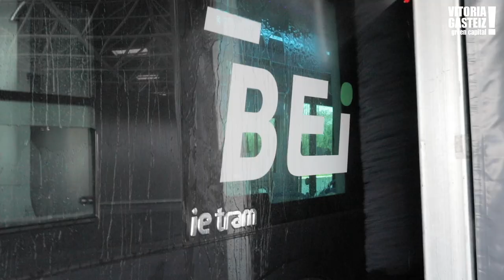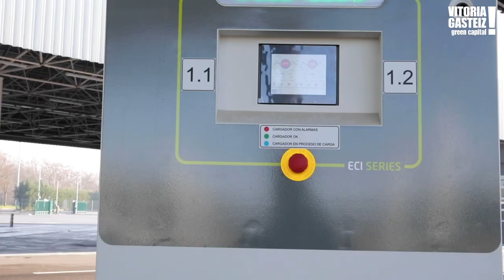Visita institucional al Centro de Electromovilidad de TUVISA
TUVISAren Elektromugikortasuneko Zentroa Zadorra hiribideko haztegi zaharrean dago kokatua, eta errendimendu betean dago dagoeneko Autobus Elektriko Adimendunaren (BEA) operazio-nukleo gisa.

Bertatik bertara egiaztatu ahala izan dute hori Gorka Urtaran Gasteizko alkateak, Ramiro González Arabako ahaldun nagusiak eta Loly de Juan Eusko Jaurlaritzako Garraio Azpiegituren zuzendariak. Instalazioak bisitatu dituzte hirurek errendimendu betean dagoenetik lehen jarduera-hilabetea igarota.

El Centro de Electromovilidad de TUVISA, ubicado en el antiguo vivero de la avenida del Zadorra, ya funciona a pleno rendimiento como núcleo de operaciones del Bus Eléctrico Inteligente (BEI).

Lo han podido comprobar de primera mano el alcalde de Vitoria-Gasteiz, Gorka Urtaran, el diputado general de Álava, Ramiro González y la directora de Infraestructuras del Transporte del Gobierno Vasco, Loly de Juan, que han visitado unas instalaciones donde se ha superado el primer mes de operatividad a pleno rendimiento.